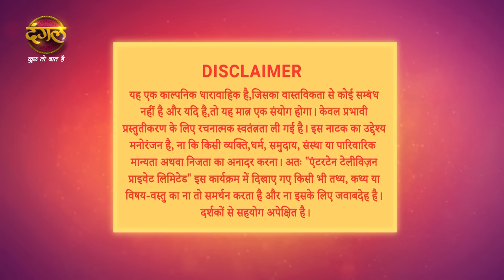Shubh Shagun | शुभ शगुन | Full Episode 70 | New Show | Dangal TV